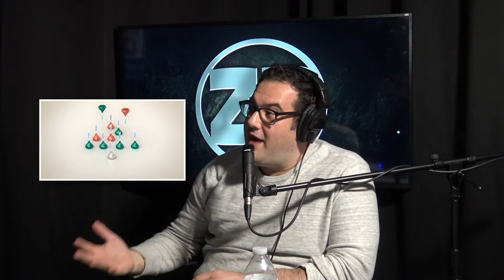Pilot | The Zach Dresler Show | Ep. 1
Zach goes over the week's stupid news, top sports picks & spoils TV shows for producer, Indy.

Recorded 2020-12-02